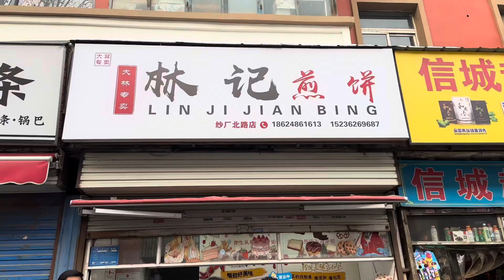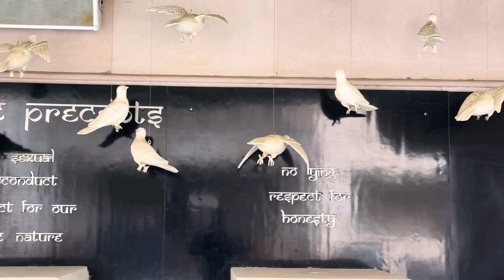"Serenity in Stone:Discovering the Majestic Temples of Luoyang ,CHINA|| MBBS IN CHINA 🇨🇳|| Part 2